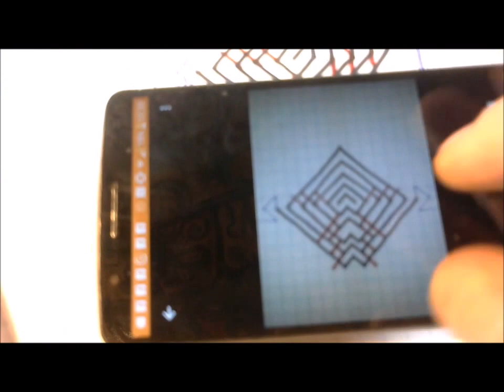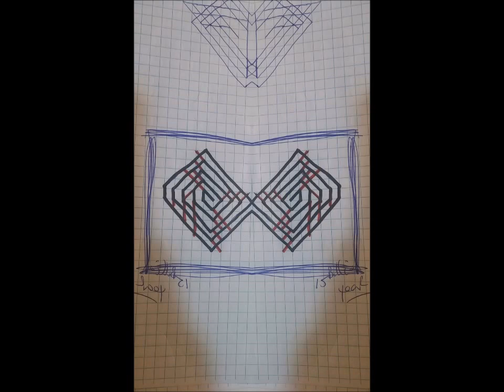THIS PLANET A HOAX TO OUR KNOWLEDGE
IT/29 IS/28 THE/33 RIVER THAT LINKS THE MOUNTAIN..THE YEAR 5781 GREGORIAN CALENDER 2021. LOOKING BACK TO/35 YESTERDAY AND WOW GLAD TO BE ON THE OTHER SIDE OF/21 FADE..VS FATE..FEIGHT D VS T. T+ H ARE ONE TC JH TCHCT PHI PI 3X
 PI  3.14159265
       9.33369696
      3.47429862